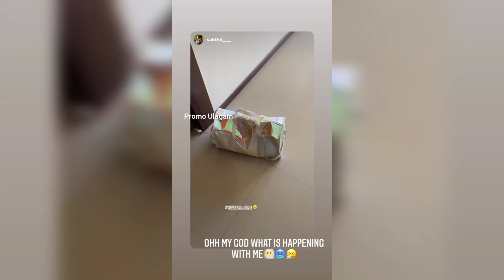UNSEEN🤫😲 Photos😍📸 from🙈💖 CWC 3😇❣️ Shooting🎬💕 Spot 💫🙈 Shivangi 💞 Ashwin 💜 Latest Instagram ❤ Stories